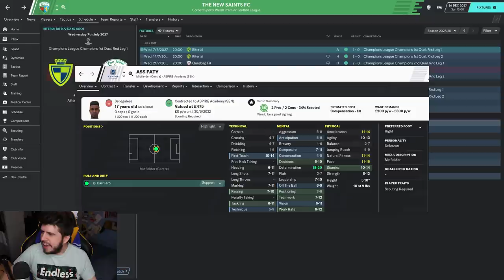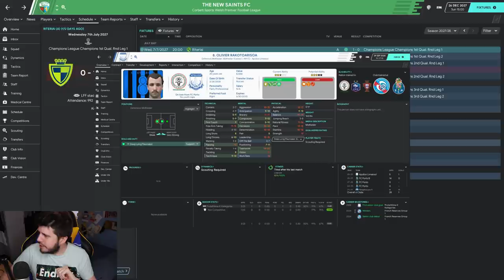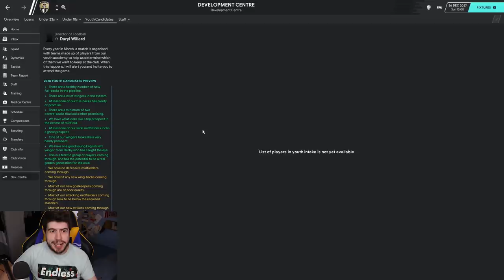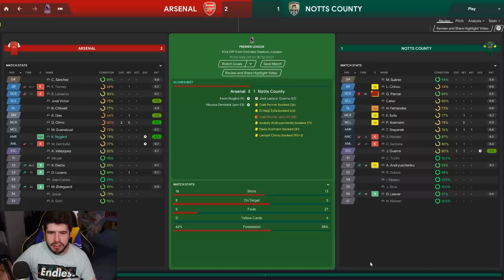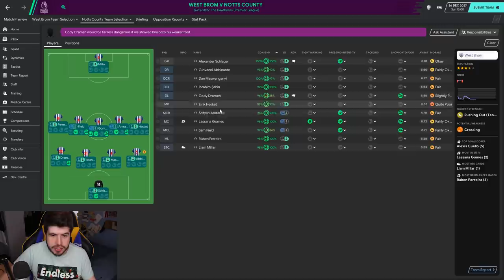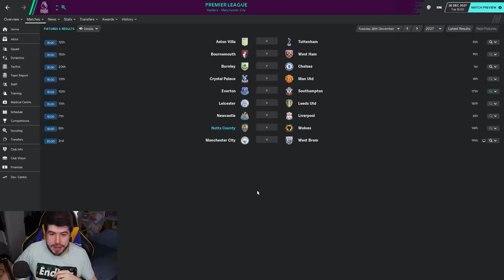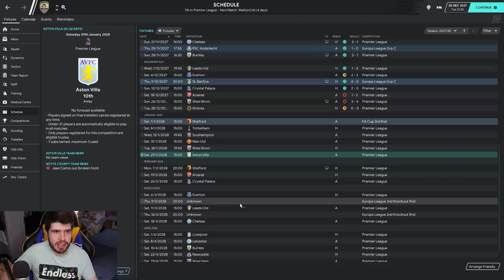Rebuilding Notts County - S9-E6 Down To Bare Bones! | Football Manager 2020